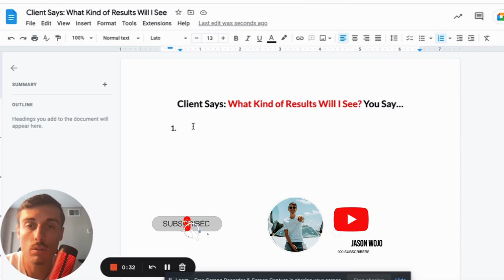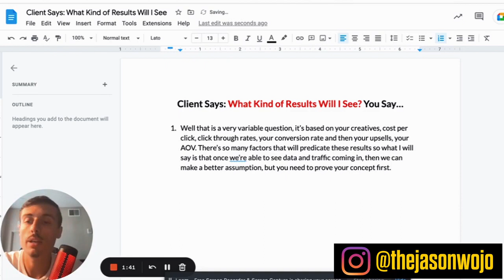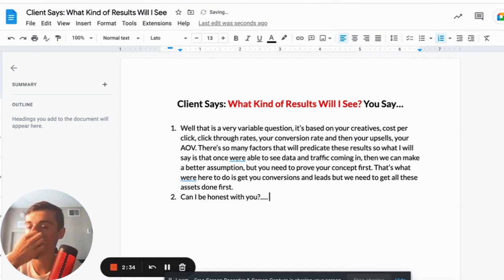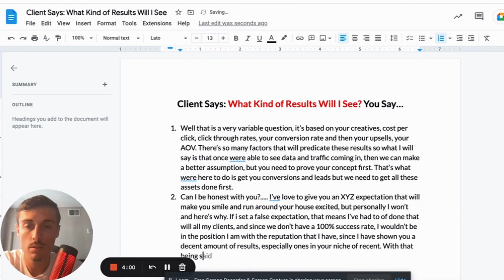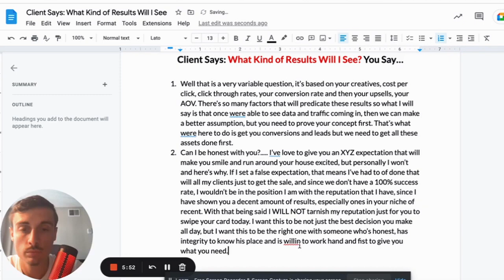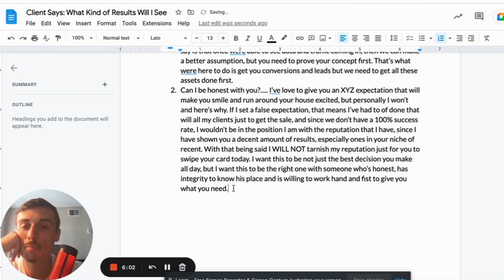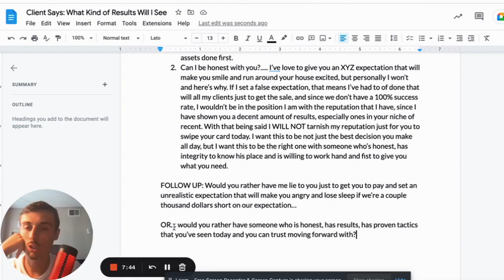How To Master SMMA Objections